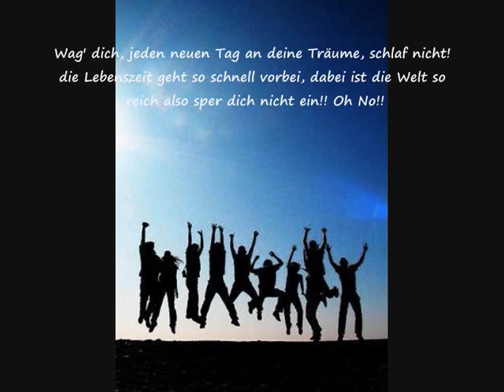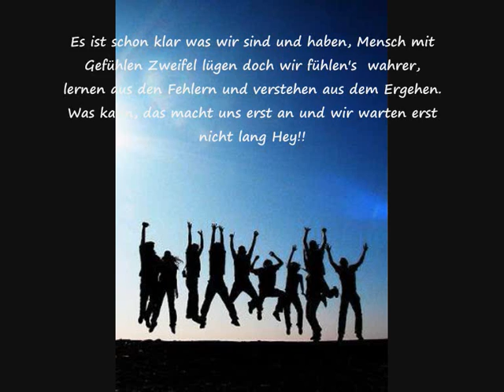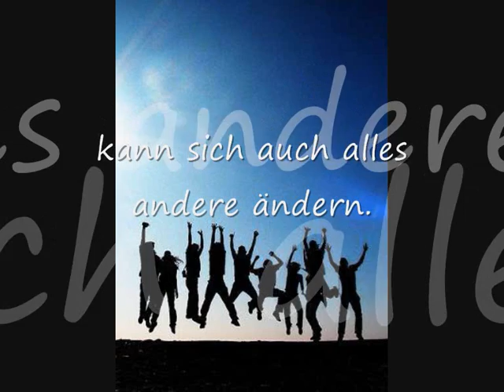Alles ist veränderbar - Todo Puede Cambiar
"Sei du selbst die Veränderung, die du in der Welt sehen möchtest" (Gandhi)
Wenn ich mich zuerst ändern, kann sich auch alles andere ändern.